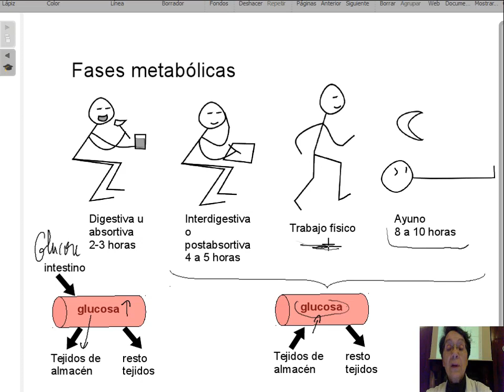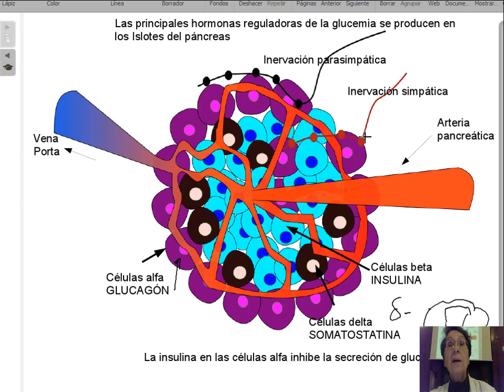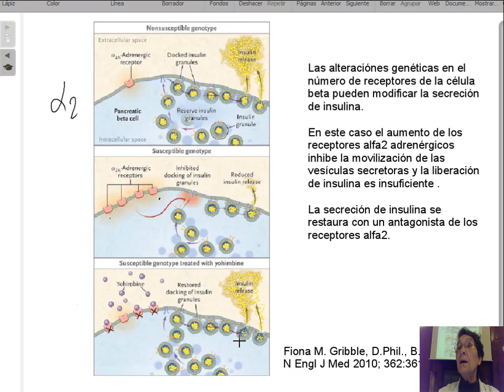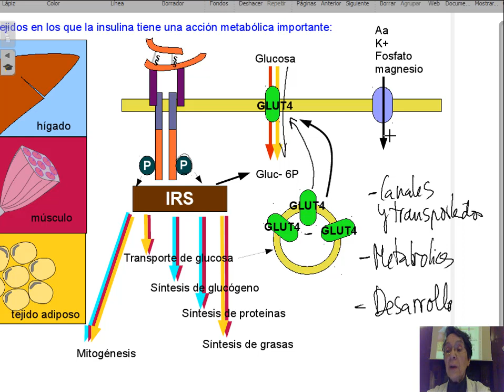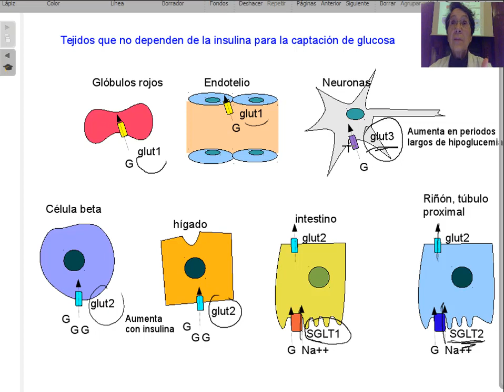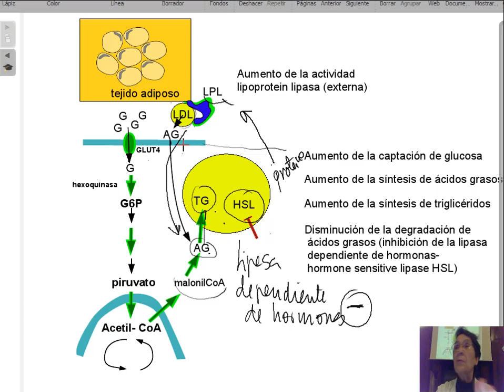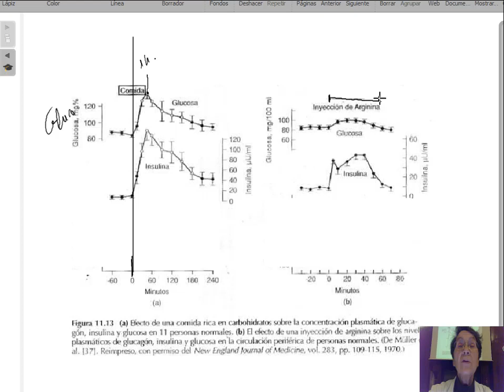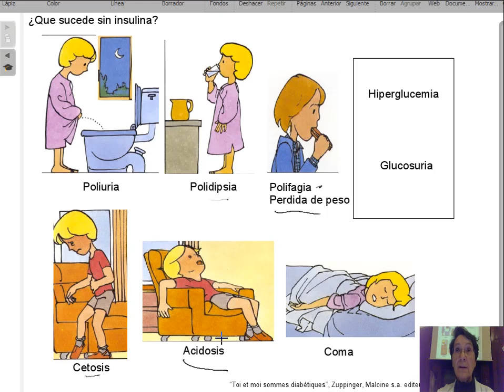Páncreas endocrino. La insulina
La parte endocrina del páncreas produce dos hormonas, la insulina y el glucagón. Esta clase se dedica a la insulina, sus acciones y un poco de su patología.